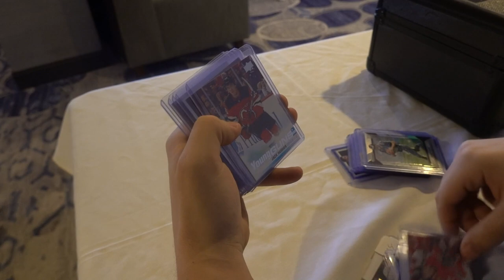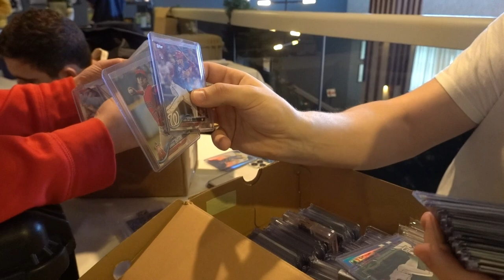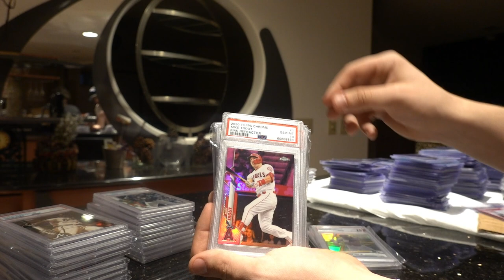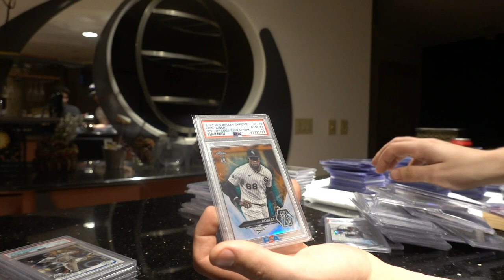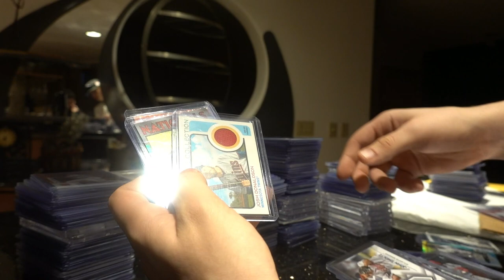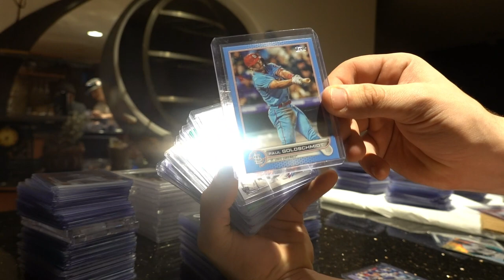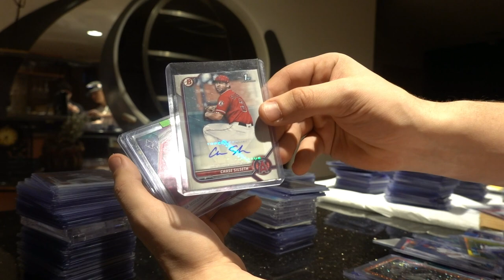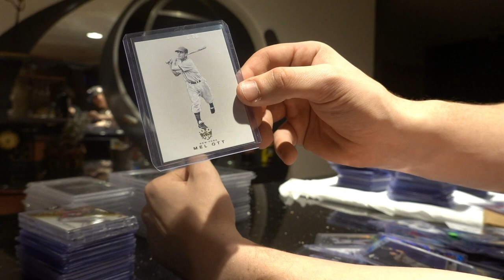Massive Baseball Card Collection Purchase 👀 | Madison Card Show Vlog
Thank you to everyone for the support this year! It means the world to me. It's crazy to see how far we have come in just 1 year of making sports card content. Appreciate everyone who watches, likes, and subscribes to the channel! So much more to come in 2023 so BE READY

New card show vlogs every week!

Daily posts on Instagram and TikTok!

Editor: @mooch_sm

Thumbnail Artist: @robertgasmen

What card shows should I go to in 2023?